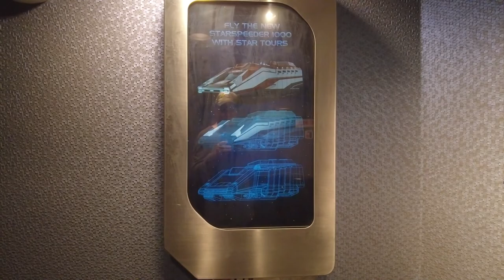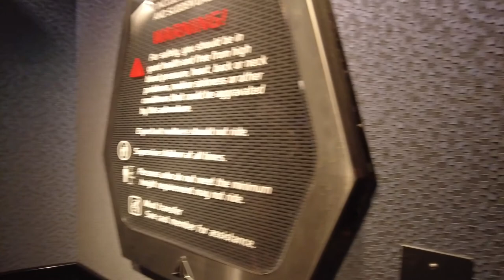Disneyland..... Still The happiest place on Earth!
The start to another wonderful Disney day.